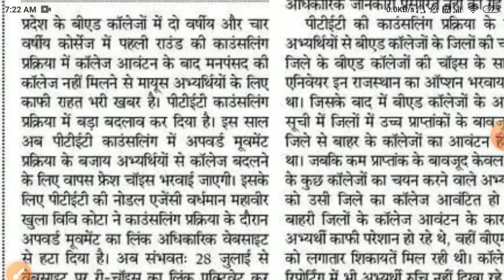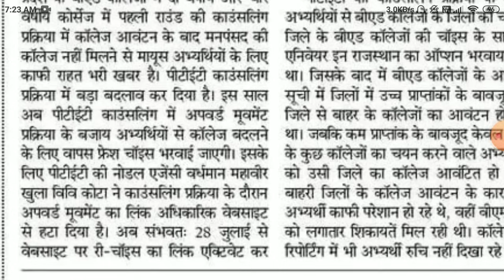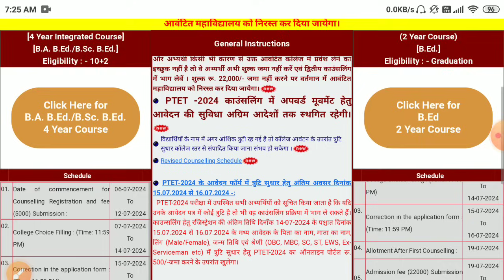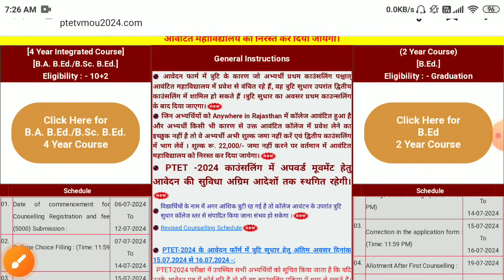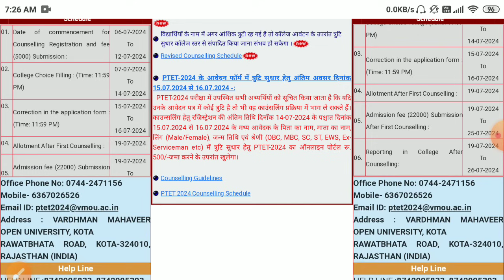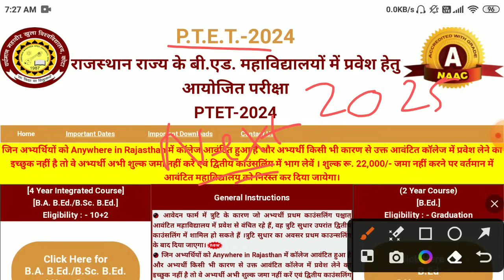Ptet College Allotment 2024/ptet 2nd list 2024/ptet Expected cut-off 2024/ptet 2nd list Cut-off2024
PTET Exam Date 2024/Ptet New syllabus 2024/PTET बी.एड